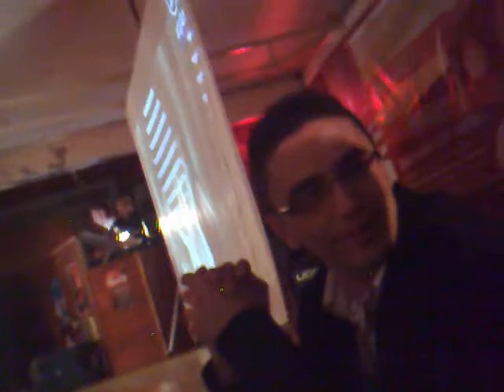lucignolo puteolano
Un lucignolo puteolano riprende la movida partenopea alla Brasserie... scene che non vorremo vai vedere!